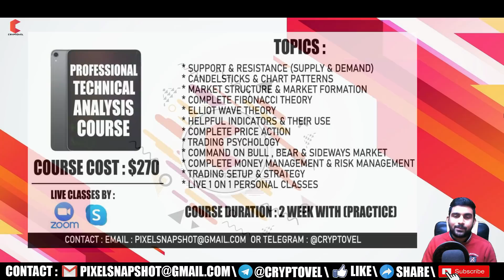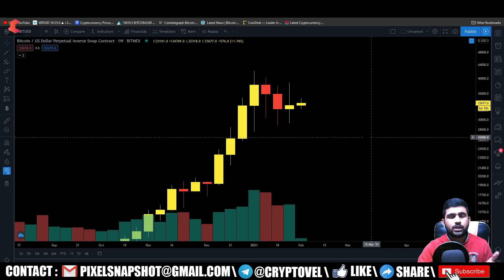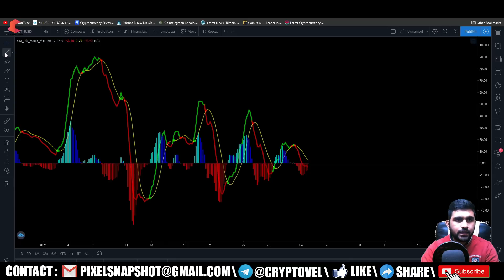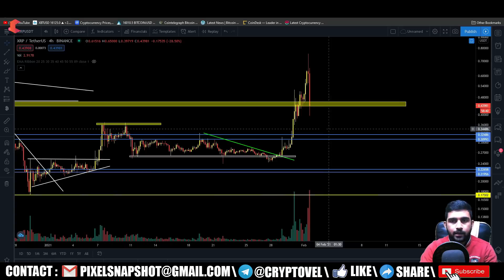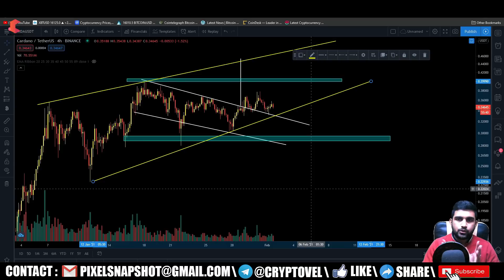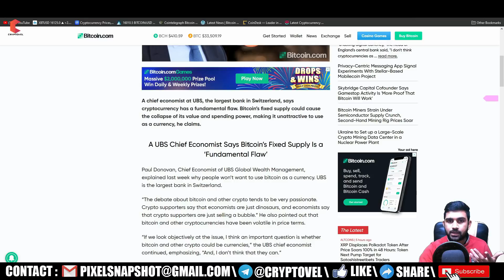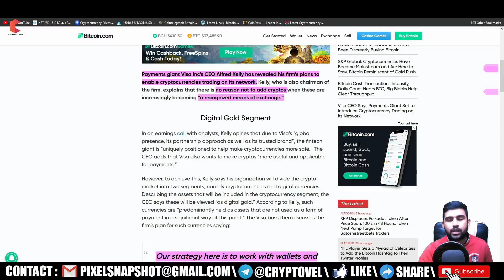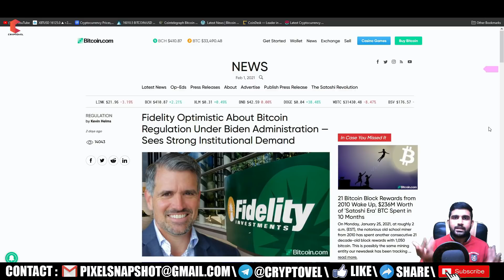BITCOIN still in descending triangle, Elon Musk support Bitcoin,Visa soon accept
In this video BITCOIN still in descending triangle, Elon Musk support Bitcoin,Visa soon accept Bitcoin , I'll go through the Bitcoin Daily Technical Analysis & BTC news & analysis can be an inspiration for your own Bitcoin trading or investing but is NOT financial advice. I'll always include professional Bitcoin technical analysis, to make a Bitcoin price prediction.
Top 4 Bitcoin Trading Platforms:
DEX :-
Withdrawal BTC to INR
12:58 = Elon Musk: Bitcoin is on the verge of seeing broader acceptance by finance
14:06 = NFL Player Gets a Myriad of Celebrities to Add the Bitcoin Hashtag to Their Twitter Profiles
14:59 = UBS: Crypto Has Fundamental Flaw, Bitcoin's Fixed Supply Could Cause Its Value to Collapse
16:09 = Visa CEO Says Payments Giant Set to Introduce Cryptocurrency Trading on Its Network
17:14 = Fidelity Optimistic About Bitcoin Regulation Under Biden Administration — Sees Strong Institutional Demand